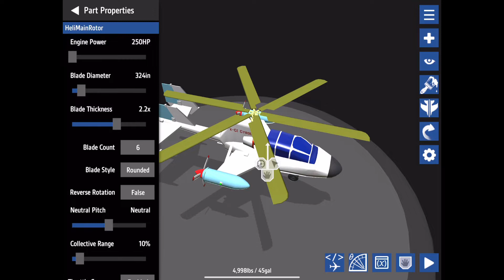Gyrodyne build and test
Gyrodyne build and test in SimplePlanes. Gyrodyne/AutoGyro are not helicopters. They runs on different principles. The main rotor off of Geraldyn has no power. The main rotor act like a wing of an airplane. ￼￼Gyrodyne autogyro 3SimplePlanes